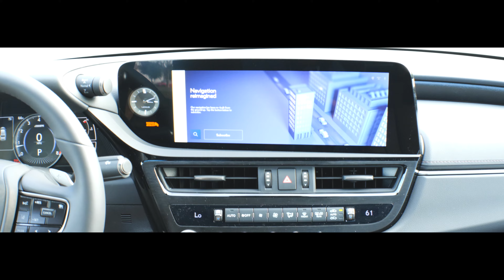2023 LEXUS ES 350 IRIDIUM WITH ACORN L42074... POC AT LEXUS... ...